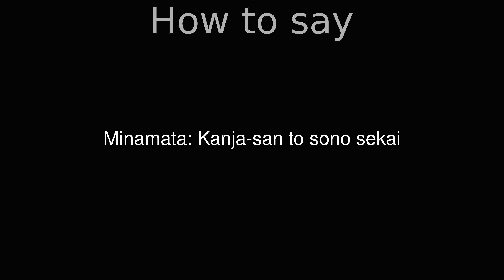How to Pronounce correctly Minamata: Kanja-san to sono sekai (Movie)